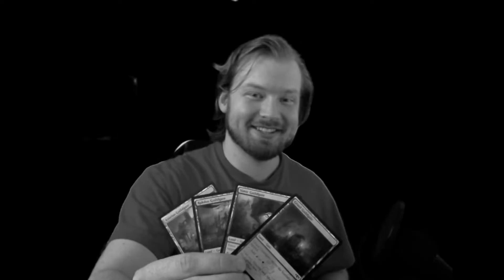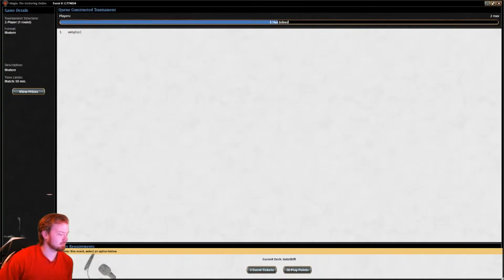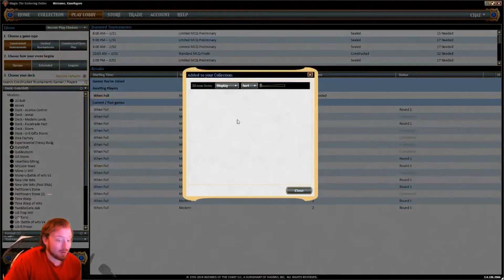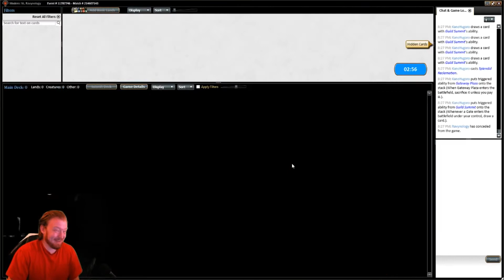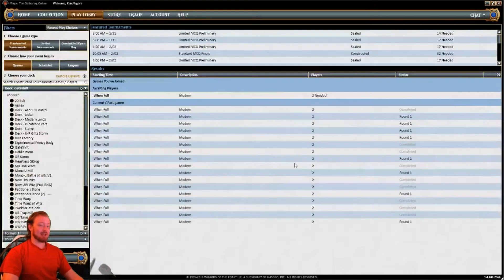Modern GateShift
Kano builds a budget-ey deck involving guild gates, maze's end, and scapeshift!  How does the deck fair?